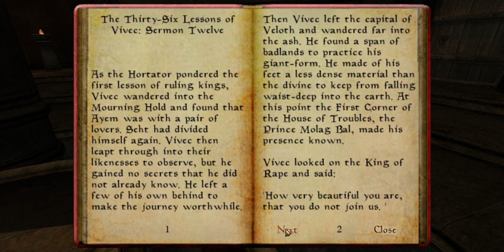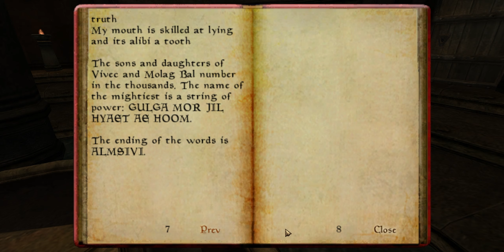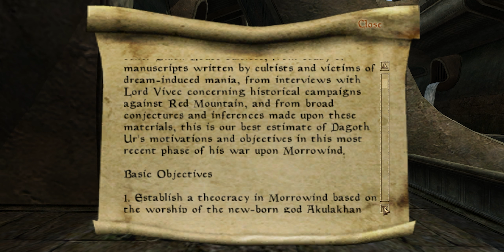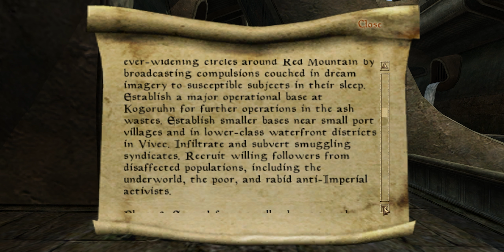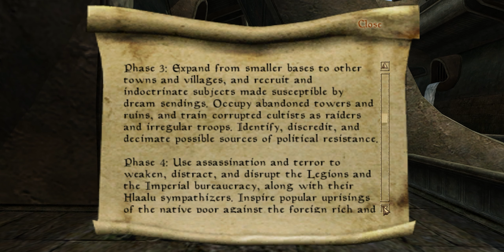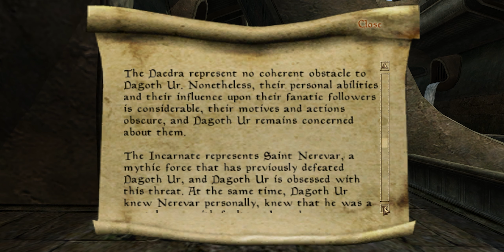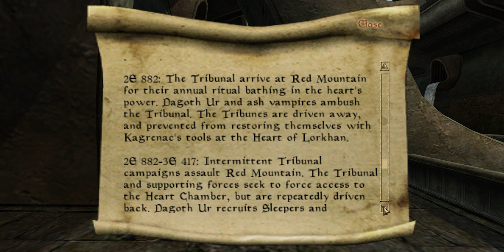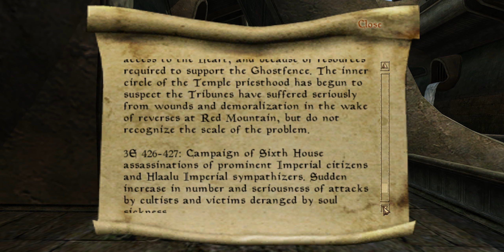AKULAKHAN | The Elder Scrolls III: Morrowind | EP 8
We make it to Dagoth-Ur. We confront the Mad God, and we defeat him and with it, destroy the second Numidium, Akulakhan.

Developed by Bethesda